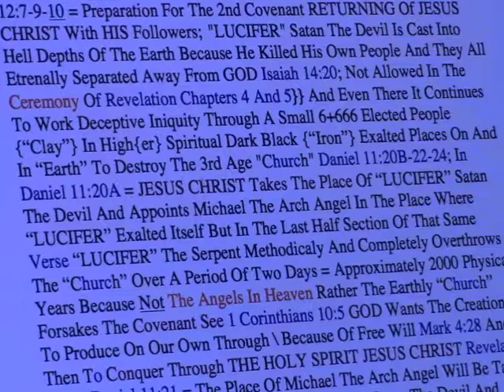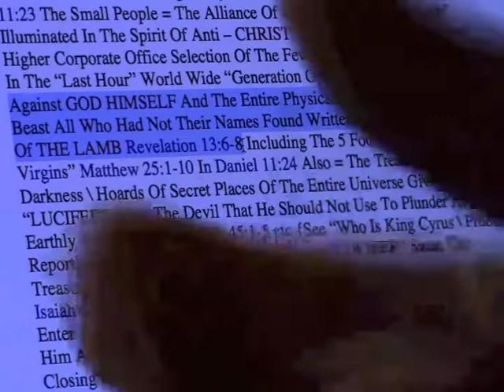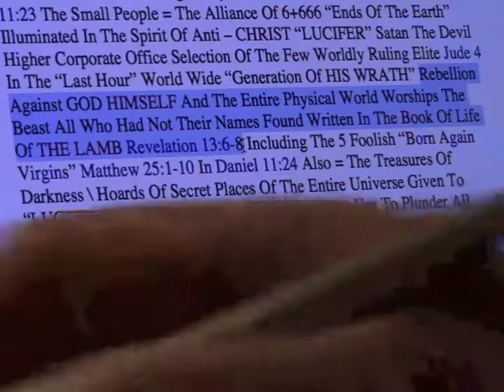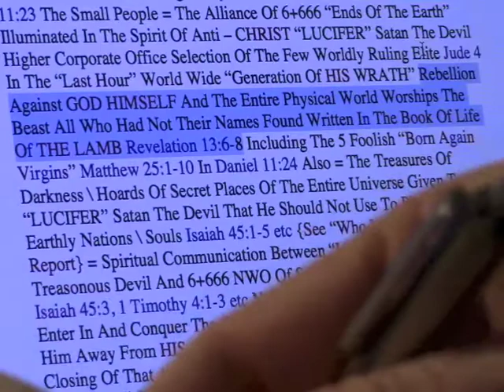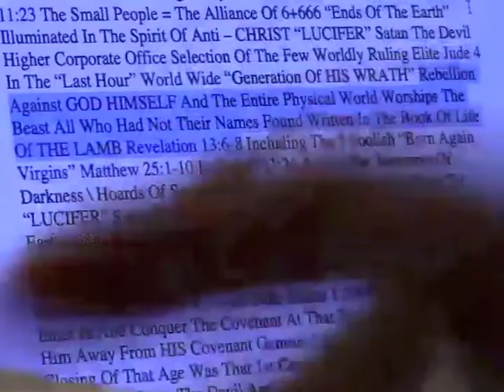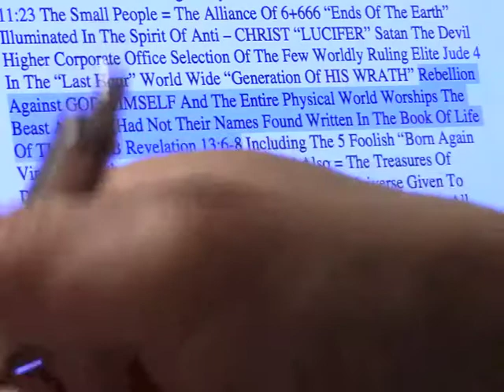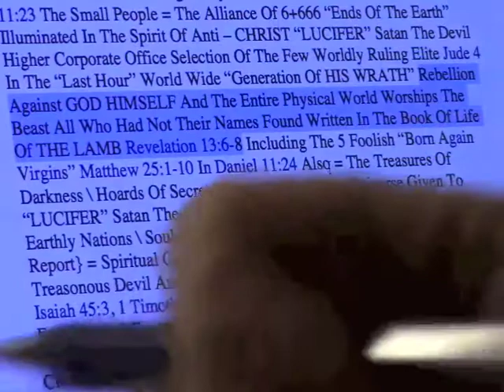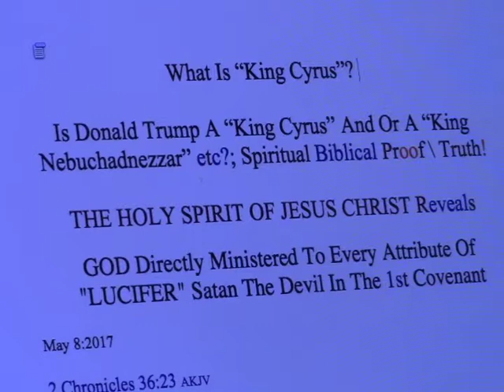"Tarshish" \ "Tyre" etc Revealed / NAA Centralized NWO Economy Kingdom Dominion Lie \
Isaiah 23:8 AKJV
"Who hath taken this counsel against Tyre, the crowning city,
whose merchants are princes,
whose traffickers are the honourable of the earth?"

In Isaiah 23:14-15 "Tarshish" Is The NW Corner Horn Of The Slaughter Alter Of GOD And Is The Horn Of The 4th Dimensions All Nations Serve \ Lean To Daniel 7:5 Whirlwind Of The King Of The North; They Either Serve "LUCIFER" Satan The Devil Or They Serve JESUS CHRIST THE HOLY SPIRIT Or A Mixture Of Both All In Various Degrees In Genesis 4:3, 8 "Cain" Was Established As The Spiritual {"Tarshish"} And Physical North {Assyria} "Luciferian" Sins Of The Entire World Led Of The Spirit Of "LUCIFER" Satan The Devil Before The Flood Who Also Bore A Son Named Enoch = False Enoch \ Jesuit Priests \ {"Sadducees"} Of "LUCIFER" Satan The Devil Then In The Age After The Flood His Seed Was Carried Over And In This Age After The First Coming Of JESUS CHRIST And In The Same Spiritual Transgression Is The Present 7 Spiritual Heads And The Beast \ Little Horn NAA Administration Ruler Of The 10 Kings NWO Administrations Revelation 17:7, 12 And Verse 14 "Tyre" Is The Fortresses \ People Under Their Rule; Tyre Is The "Ships" {Precious Cargo In Man That Travel The “Seas” Also = Different Nations} Of Tarshish North \ Right Horn Seed Of "LUCIFER" Satan The Devil = Opposite Crown Rewards Rather Than The Crown Rewards JESUS CHRIST Gives To HIS Saints In Heaven

Ships Of Tarshish = Nations Such As Assyria \ Chaldea Isaiah 23:13-14 These All Sword Nations Isaiah 10:5 Different Nations \ Principalities \ Also Administrations Now Also Merchants "For" The South \"Egypt" "Land Of "Chittim" Isaiah 23:1 {SW Corner; The Covenant Children Of JESUS CHRIST Are In The SW Daniel 7:6 And SE {Soul} Corners Of The Earth Daniel 7:4} "The Strong Crowning City Of Tyre" \ North Corners Of World City Babylon Is Of The Assyrian \ Chaldean Sword Of GOD Isaiah 10:5-8 {His Mind Does Not Think Like JESUS CHRIST} NE {Flesh} Corner Of The Earth Daniel 7:5 Driven By The 4th Dimensional NW Corner Daniel 7:7 Of The Earthly Slaughter Altar \ "Alter" = Ships Of Tarshish = Ships Of "LUCIFER" Isaiah 23:1 Chittim Is The SW {Spirit} Corner Of The Earth Daniel 7:6 In Isaiah 23:2-4 The Nation Of "Sidon" Is Also Mentioned And Also For "Sidon" To Be Afraid Because The Stronghold Of The "Sea" Has Spoken = Wicked Spirits Of The 4th Dimension Transgressions Of That Clay Nation Before GOD In Isaiah 23:12 “Sidon” Now A Muslim Nation Goes Into “Chittim” To Get “Bread” In Joshua 9:29 "Tyre" Is Mentioned As A "Strong" "City" = In 2 Samuel 24:7 Tyre Lived Near The Hivites And The Canaanites And Was A Stronghold = Strongest Of Those Nations In Numbers 14:45 Amalek Lived With The Canaanites Before Tyre Was Established And In Numbers 24:20 Amalek Is Mentioned As Being The First Of The Nations Then Amalek In No Longer Mentioned More Than Likely Because The Nation Of Amalek Became The "City Of Tyre" {Strong Warrior Demon Spirit} And Amalek In Exodus 17 Is A Nation That Will Be In Perpetual War Against GOD And HIS Covenant Children From Generation To Generation So "The Crowning City Of "Tyre"" Is Amalek And Mentioned Most Times In The Holy Bible Because It Is The Dominant Principality Of The Seed Of "LUCIFER" Satan The Devil Amalek Is Mentioned From Genesis To Psalms AKJV And "Tyre" Is Mentioned From Joshua To Acts AKJV So "Tyre" Also Stepped Into The New Age \ Spiritual Blood \ Soul Covenant Of JESUS CHRIST And "Tyre" Represents "Tall Cedar Trees" Builders Of The City Of Babylon And Now Rulers Over The Cedar "Trees" Of  "Egypt" \ Israel In "The Four Corners Of The Earth Slaughter Altar Of GOD" Tyre Is The Crowning City Of Babylon The North \ Right Spiritual And Physical Horn Of The Seed Of "LUCIFER" Satan The Devil The Temporary God Of The Earthly World 2 Corinthians 4:4

THE HOLY SPIRIT JESUS CHRIST IS Working Salvation In Every Corner Of The Earth All Humanity Shares In THE HOLY SPIRIT In Various Degrees Not All Are Saved In This Age For Being In More Need Of THE ONLY TRUE LOVE OF THE ONLY TRUE GOD And All Sin And Death Is Being Cast Into The Lake Of Fire Revelation 21:8 etc

2 Thessalonians 2:7-11 KJV
"For the mystery of iniquity doth already work: only he who now letteth will let, until he be taken out of the way. 8 And then shall that Wicked be revealed, whom the Lord shall consume with the spirit of his mouth, and shall destroy with the brightness of his coming: 9 even him, whose coming is after the working of Satan with all power and signs and lying wonders, 10 and with all deceivableness of unrighteousness in them that perish; because they received not the love of the truth, that they might be saved. 11 And for this cause God shall send them strong delusion, that they should believe a lie:"

The Strong Delusional Lie World Babylon Believes Is That The NWO Beast System Kingdom Dominion Is Of GOD

The Demonic Manifestation In This Video Looks Like The Serpent "LUCIFER" Satan The Devil Devouring A Child In Swaddling Clothes